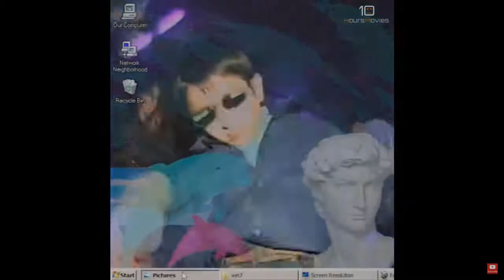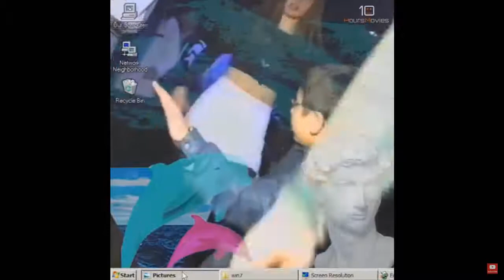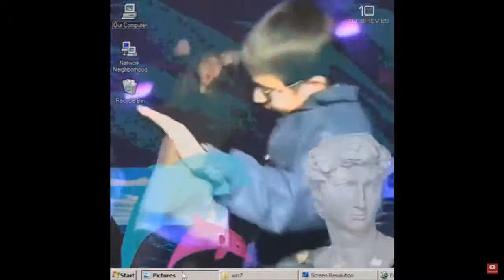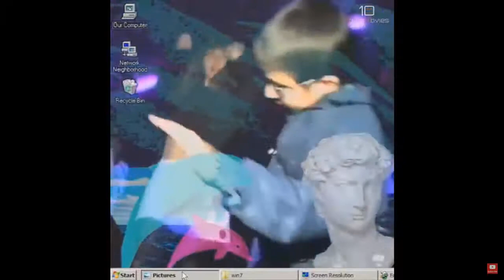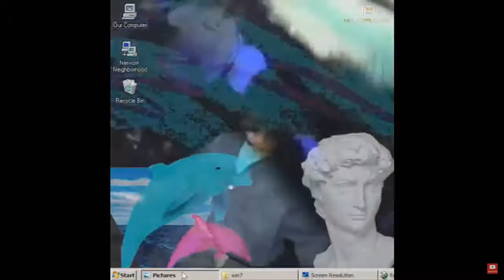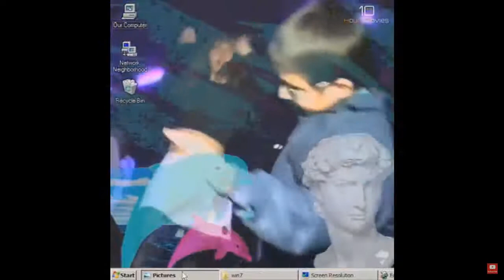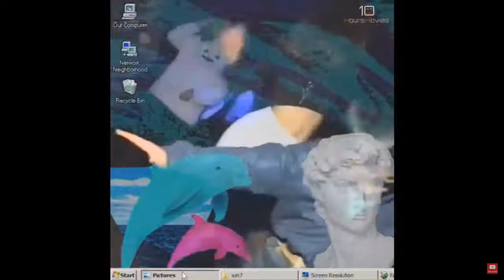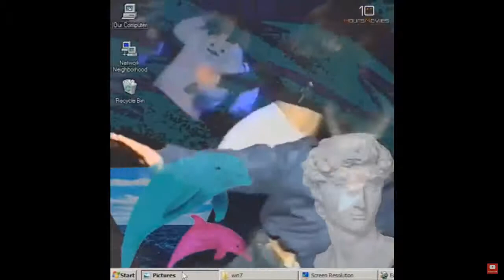Wytrzymaj długo CHALLENGE forfb Jan Kowalski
Nominuję Jana Kowalskiego i użytkownika forfb do challengu! Macie tylko 48h.